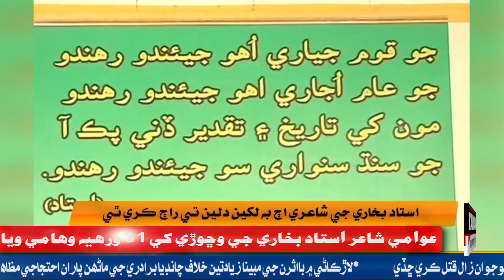31th death anniversary of famous poet of Sindhi languages,| Ustad Bukhari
Geet Asaan ja Jeet Asaan ji[8](گيت اسانجا جيت اسانجي) (1971ع)
Hee Geet Gulabi Baran jaa (هي گيت گلابي ٻارن جا) (1980ع)
O'toon Jo'Toon (اوتون جوتون) (1985ع)
Kookan yaa Kaliyaan (ڪوڪڻ يا ڪلياڻ) (1986ع)
Sochoon Bhunkaa Wakaa (سوچون، ڀڻڪا، واڪا) (1990ع)
Lahar Lahar Daryaa (لهر لهر دريا) (1990ع)
Kaary Kakar heth (ڪاري ڪڪر هيٺ) (1991ع)
Dharti Sarti (ڌرتي سرتي) (1991ع)
Zindagi Zindagu (زندگي زندگي) (1992ع)
Na Kam nibrio na Gham nibrio (نه ڪم نبريو نه غم نبريو) (1993ع)
Justajoo La-Takanatu (جستجو لاتقنطو) (1993ع)
Maandi thee na Maarui (ماندي ٿيءُ نه مارئي) (1994ع)
Wilwilo aen wok (ولولو ۽ ووڪ) (1994ع)
Melaa Malhalaa (ميلا ملهالا) (1996ع)
Watan aen Wesaah (وطن ۽ ويساهه) (1997ع)
Guldasty men Geet (گلدستي ۾ گيت) (2007ع)
Bukhaari jaa Kat'aa (بخاريءَ جا قطعا) (2008ع)،
Per na Hatan poetry (پير نه هٽن پوئتي) (2007ع)
Dhoor Dard je dil ty (ڌوڙ دل تي درد جي) (2007ع)
Ghiryaa se charhiyaa (گهڙيا سي چڙهيا) (2007ع)
Hee Gajraa he gola (هي گجرا هي گولا) (1997ع)
Harai Hetch watan jaa (هڙئي هيج وطن جا) (1998ع)
Lahri Lahri men Lalaan (لهري لهري ۾ لالاڻ) (1998ع)
Gaae pio Jaagy pio (ڳائي پيو جاڳائي پيو) (1999ع) and
Tad tad tediyaan Galhyaan (تڙ تڙ تيڏيان ڳالهيان) (سرائڪي شاعري 2001ع)

Kalyan news tv is the top Pakistani news channel covering national news from a diverse array of fields -- from politics and current affairs, business and sports to international, entertainment and culture. The channel aims at providing factual, in-depth and latest news as and when it happens. Tune in to Kalyan news tv to stay updated, whether at home or on the go, on all things current and relevant.